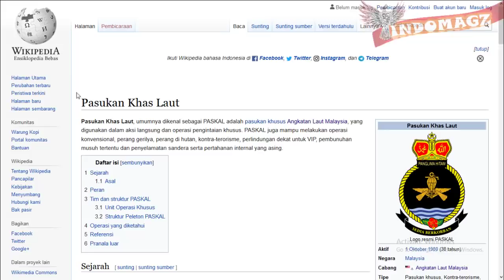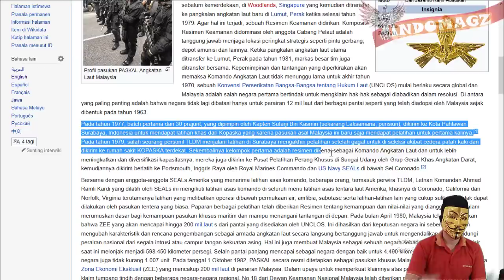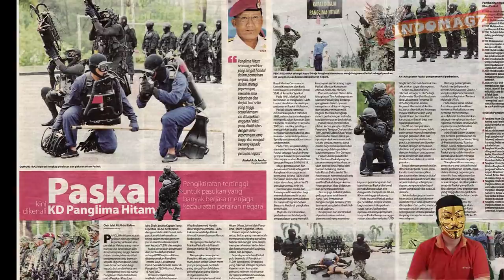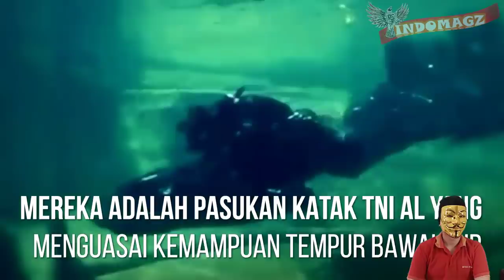TAK DISANGKA !! KOPASKA TERNYATA PERNAH MELATIH PASUKAN ELIT NEGARA ASING, SIAPAKAH MEREKA ???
Nah kali ini admin akan berbagi lagi sedikit kisah kopaska bos
Kalian pasti sudah tau kopaska kan, kopaska adalah salah satu pasukan elit Indonesia
Yang berasal dari TNI angkatan laut
Yaitu Komando Pasukan Katak yang didirikan pada tanggal 31 Maret 1962 oleh Presiden Soekarno
Saat ini Kopaska terbagi menjadi 3 Komando, yaitu ada Satuan Komando Pasukan Katak Armada I di Pondok Dayung, Jakarta Utara
Satuan Komando Pasukan Katak Armada II di Surabaya, dan Satuan Komando Pasukan Katak Armada III di Sorong.
Tak disangka sangka ternyata dalam Sejarah nya Kopaska pernah melatih pasukan elit Negara Asing,
Yaitu PASKAL , Pasukan Khas Angkatan Laut dari Negeri Malaysia
bagaimanakah kisah nya
simak video berikut, kisah Militer Indonesia
Pasukan Elit TNI ANGKATAN LAUT KOPASKA
Sejarah Dunia Sejarah Militer Indonesia